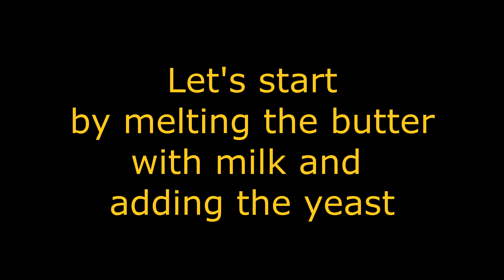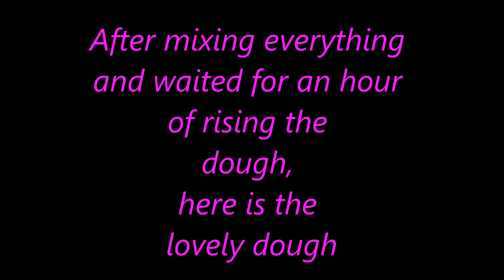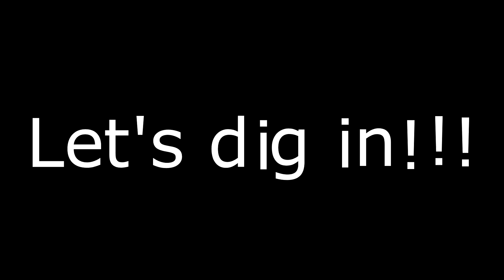How to make Cinnamon Rolls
This is my first video creation using my Canon G7X Mark II Camera. We tried Baking some cinnamon rolls. It is so delicious, I hope my family in the Philippines would be able to try it especially my younger brother and my dad as well.

Filmed with:
iPhone6s

About me:
I am Filipina ex-singer/vocalist living in the London, UK with my Filipino Husband. This is my video diary. I hope you will like my content and if you have any comments, questions, suggestions don’t hesitate to tell me by commenting down below. Thanks for dropping by!

Shiela Balanza